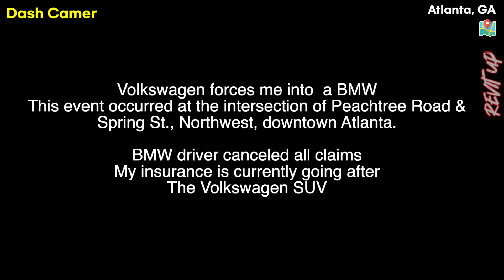Road Rage | Hit and Run | Bad Drivers , Instant Karma ,Brake check, Car Crash | Dash Cam 193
Credits for the video(Thank you)
Bad driver turns road rager

Folks that need a refresher course

HEADPHONES warning careless lane change.

20220313 Spring Breakers in a hurry

Cruiser rear ends vehicle waiting to turn left.

Impaired distracted driver

BMW leaves it late to leave A27 on to slip road

Brake check ? Or what was that?

Wow close call

Someone S**ts his pants

Reckless driver

Driver collided into fire truck

Another close call

Minor car in Chattanooga TN

Close call in Illinois

Car in Cleveland TN

Brake check while pulling my Fifth wheel

Blue minvan

Grey Nissan Sedan

Red Sedan

Guy driving that car is on the wrong side of the road

White truck pulls out in front of us.

Rage on the road 2/23/22

10 March 2022

Man standing in the middle of Skyline
Blvd.

Car @ccident (scuffed 1/31/22

Kia completely runs a red light

Amanda
Truck on fire

Michael Storti
Guy pulling in front of the cop, gets pulled over. And other

Kayla Patricia
Red light runner 2 times in St. John's , NL

Thankyou.